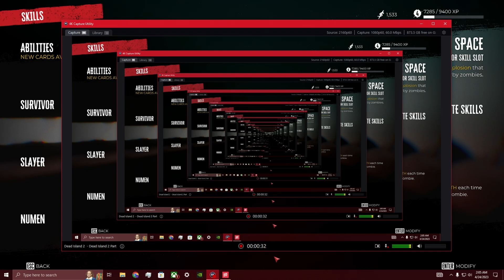Dead Island 2 (Part 2) - Becki the Bride Boss Fight (Full Game)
Dead Island 2 is a 2023 action role-playing game developed by Dambuster Studios and published by Deep Silver. It is a sequel to the 2011 video game Dead Island and the third major installment in the Dead Island series. Set about 17 years after the events of Dead Island and Dead Island: Riptide, Dead Island 2 differentiates itself from its predecessors by taking place in the cities of Los Angeles and San Francisco, which have been quarantined due to the zombie outbreak. The game was released on April 21, 2023, for PlayStation 4, PlayStation 5, Windows, Xbox One, and Xbox Series X/S.